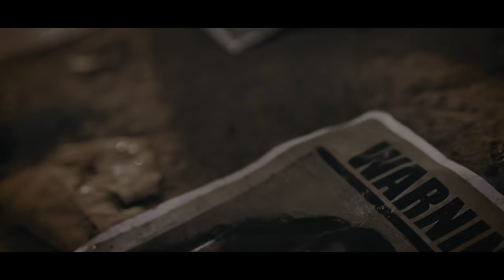EMIWAY - HAI TU KAUN (PROD. MEME MACHINE) (OFFICIAL MUSIC VIDEO)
Bantai Studio Presents

MIX & MASTERED BY :- Emiway Bantai
DIRECTOR :- Swaalina
CO-DIRECTOR :- Emiway
CHIEF ASST. DIRECTOR :- Pratik Yadav
DOP :- Aishwaryakumar Petkar
EDITOR :- Emiway , Shimplishtic
COLORIST :- Happy Mandal
CGI/VFX :- Vbreak
ART DIRECTOR :- Blacc

PRODUCTION HOUSE :- Bantai Studio
PRODUCTION HEAD :- Minta , Sumit Singh
PRODUCTION MANAGEMENT :- Sanjay Sosa , Pooja Kuila
PRODUCTION ASSISTANT :- Mohit Ranga , Mustafa Pathan , Sukhbeer
HAIR :- Atif
MAKEUP :- Amit